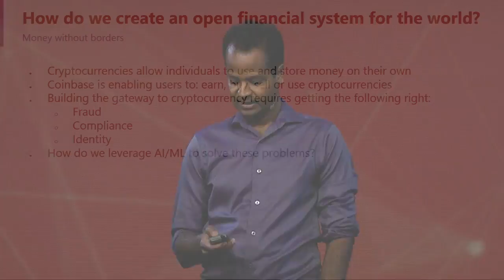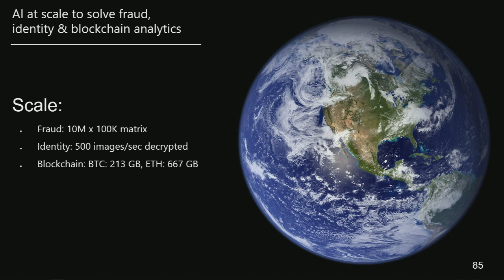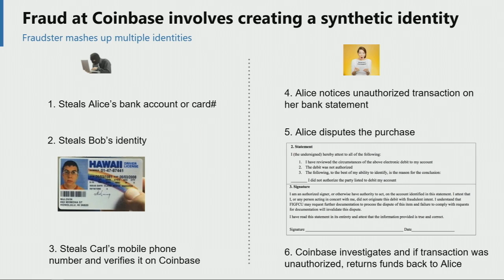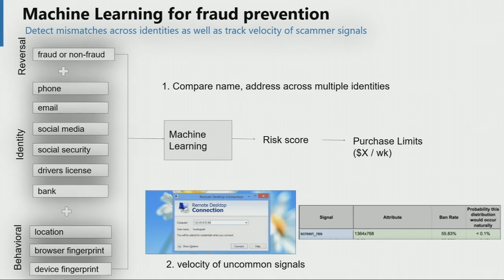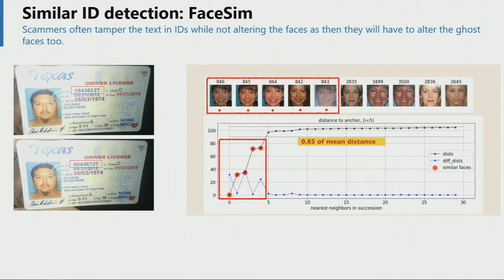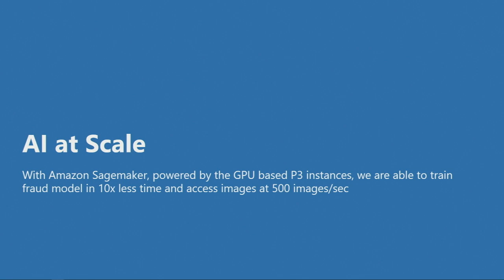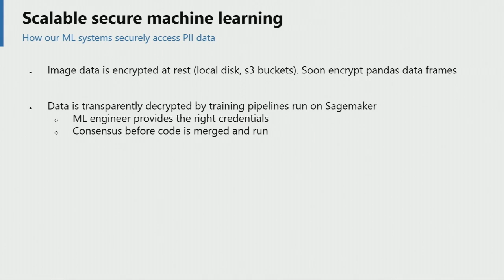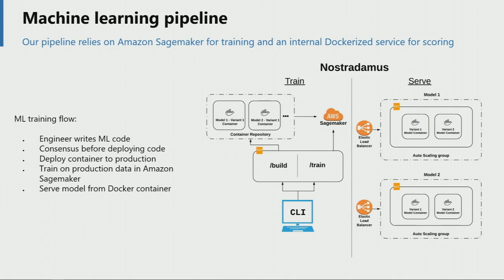AI at Scale at Coinbase (sponsored by Amazon Web Services) - Soups Ranjan (Coinbase)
Cryptocurrencies such as Bitcoin, Ethereum and others are a transformative force that could one day create an open financial network for the world. Soups manages the data science and risk team at Coinbase, one of the largest cryptocurrency exchanges in the world.